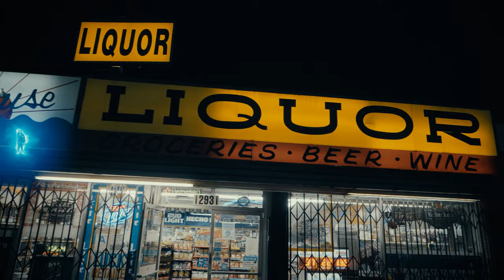Go Crazy (dir. @LOUIEKNOWS) (Official Music Video)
The official music video of @Kamaiyah performing "Go Crazy."

West coast native Kamaiyah comes through with a banger on "Go Crazy." On the upbeat track the Bay Area representative explains how her hustle and mentality should inspire you to go out and get it. This one has the classic West Coast sound with a modern twist to it. Don't sleep on this one and go get her new project "Got It Made" out now.